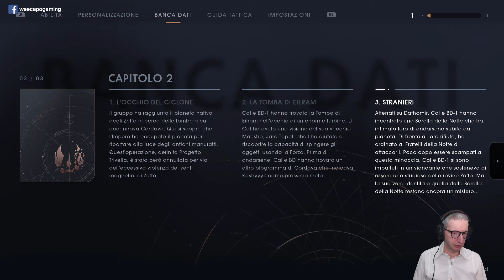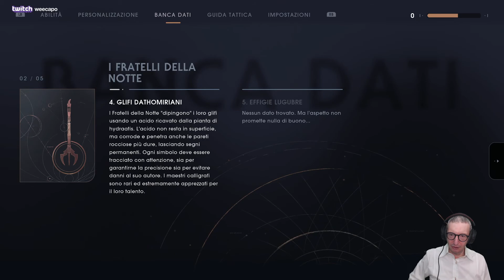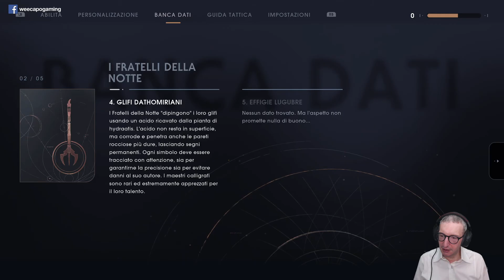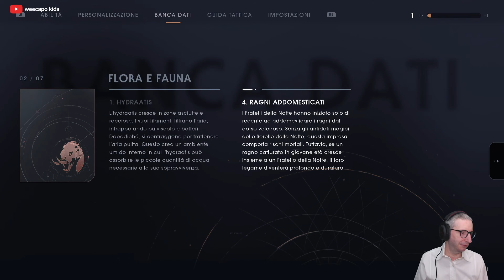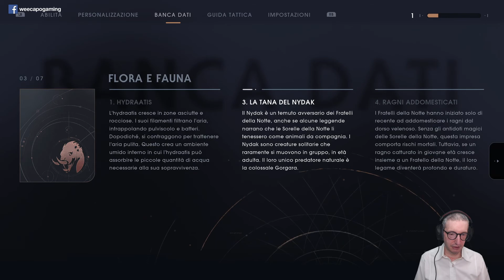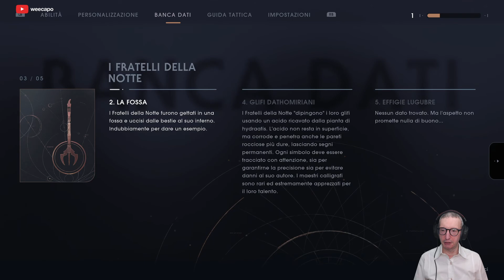Star Wars Jedi: Fallen Order (ITA, PC) - 26 - Arriviamo al Villaggio dei Fratelli della Notte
Continuo la serie dedicata al nuovo 'Star Wars Jedi: Fallen Order' in versione PC. Clicca su 'MOSTRA ALTRO' per leggere maggiori dettagli.

Piattaforma: PC.
Impostazione grafica: Epica.
Livello di difficoltà: Maestro Jedi.
Sorgente: Registrazione offline.
Conoscenza del gioco: Giocato alla cieca (blind).

Il mio PC:

Processore: Intel i7 5930k @ 4.2 Ghz (6C/12T)
Memoria: G.Skill 32GB DDR4 @ 2666 Mhz
Motherboard: Asus ROG Rampage V Extreme
Scheda video: Asus ROG Strix 1080Ti
Monitors: Asus ROG Swift PG279Q + Dell U2410
Tastiera: Logitech G910 Orion Spectrum
Mouse: Logitech G900 Chaos Spectrum
Gamepad (PC): Xbox One bluetooth con cavo
Webcam: Logitech Webcam HD Pro C920
Scheda di cattura video: Corsair Elgato Game Capture HD60 Pro
Sistema Operativo: Windows 7 Ultimate SP1